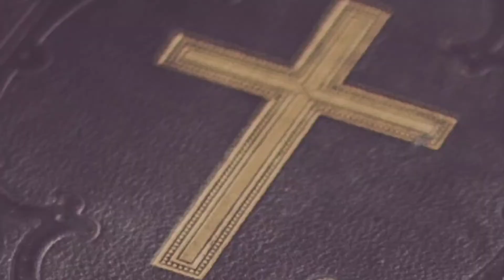20 March 2022 || അനുദിന വചനവിചിന്തനം || Sr. Noel Christo FCC || Mariyan Voice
20 March 2022 || അനുദിന വചനവിചിന്തനം || Sr. Noel Christo FCC ||  Mariyan Voice ||